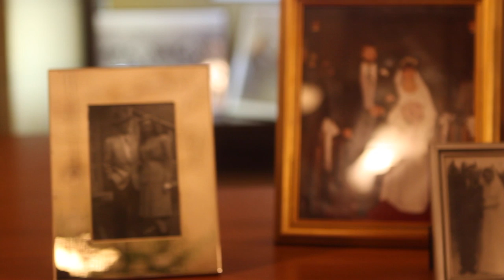Keith and Heather - Sept 20th